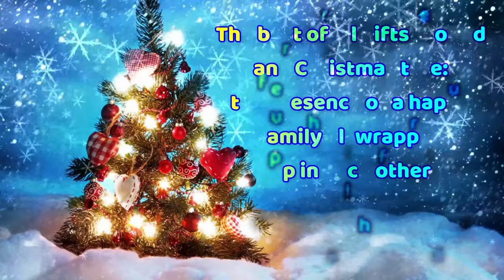Merry christmas | christmas status | christmas songs | christmas status video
Merry Christmas

   🚫▬▬▬▬▬‡ Notice ‡▬▬▬▬▬🚫

christian songs
christmas decoration ideas
christmas tree
christmas
christmas status song
christmas status video
christmas status for whatsapp
christmas status
christmas story
merry christmas status
merry christmas
merry christmas song
happy christmas
happy christmas day
25 december song
25 december status
christmas tree drawing
Christmas status
Christmas whatsapp status
Christmas wishes
Christmas greetings
Christmas messages
Christmas Quotes
Amazing quotes on Christmas
Christmas status video
Merry Christmas
Happy Christmas wishes
Happy Christmas messages
Merry Christmas wishes
Merry Christmas wishes video
Merry Christmas quotes
 Merry Christmas 2021 song, Merry Christmas 2021 Whatsapp status, Christmas 2021 Whatsapp status , Merry Christmas 2021 video,
Trickyworld
Tricky World
Merry Christmas 2021 song
Merry Christmas 2021 Whatsapp status
Christmas 2021 Whatsapp status
Merry Christmas 2021 video
Christmas WhatsApp status
Christmas
Merry Christmas
Happy Christmas
Christmas WhatsApp video
Christmas greeting video
Christmas greeting WhatsApp status
Merry Christmas Whatsapp status video
Merry Christmas Greetings
christmas greetings video
christmas greetings
golden christmas
Merry Christmas Whatsapp Status 2021
Christmas Status
Christmas greetings
New christmas wishes 2021
merry christmas song
Chritmas greeting card
Merry christmas video
christmas 2021
santa Christmas 2021
Merry Christmas Whatsapp
Christmas Whatsapp
Merry Christmas Whatsapp Status
Merry christmas special song
christmas songs
christmas tree